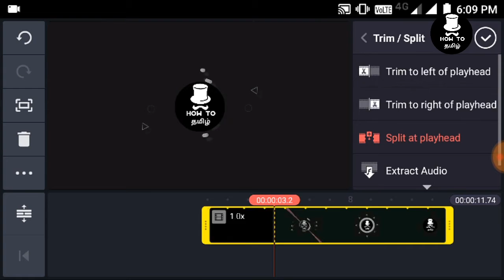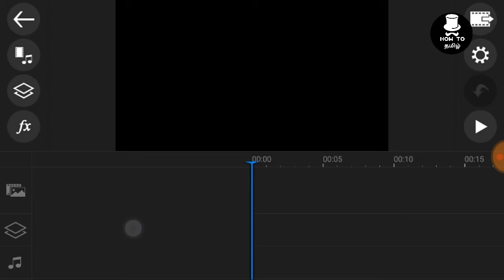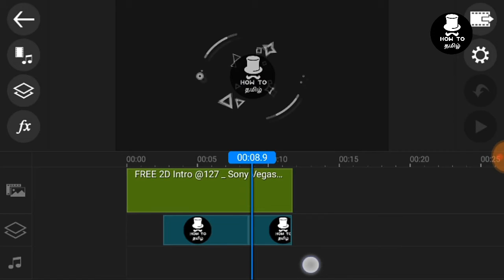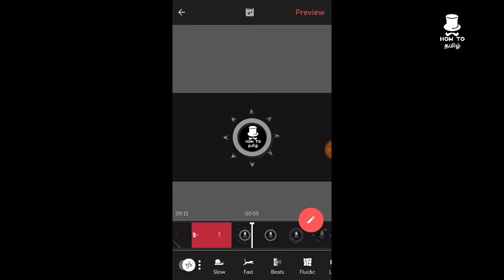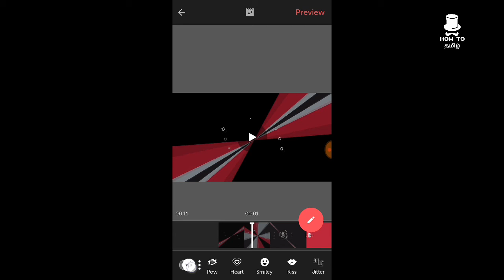Top 3 Best Video Editing and Making Apps for Android | Tamil | English | Telugu | Malayalam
Best free apps for Android to video making and video editing.